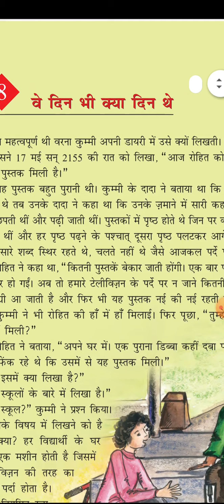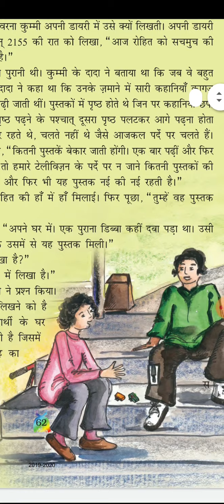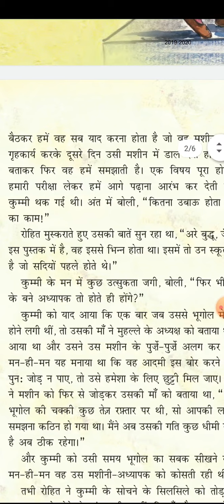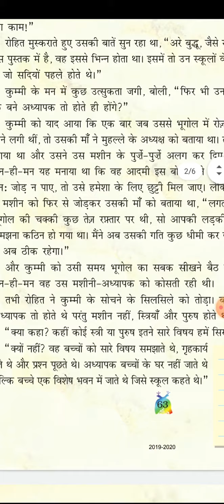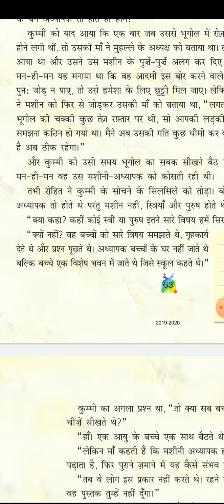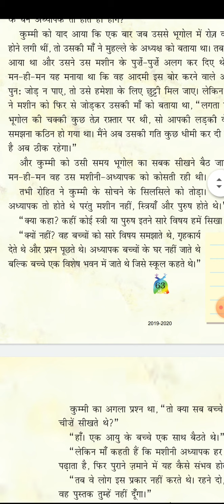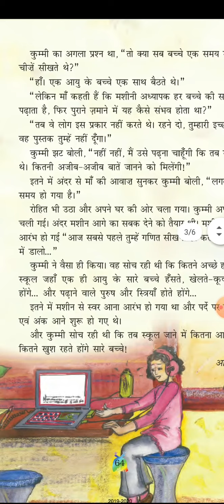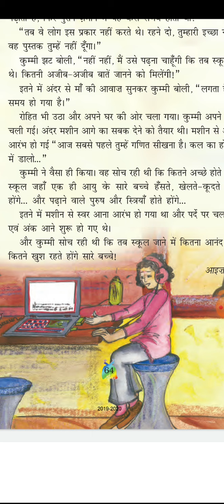Class-5 hindi rimjhim (ch-8)वे दिन भी क्या दिन थे by Jyotirekha Hota